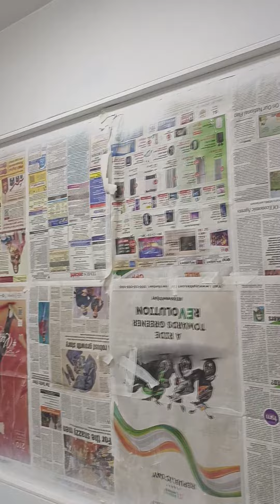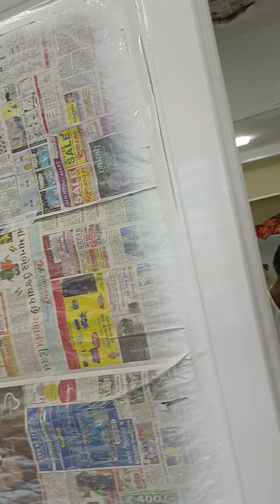shree Bala ji Haight c g road Ahmedabad my site paint &wood p u polish